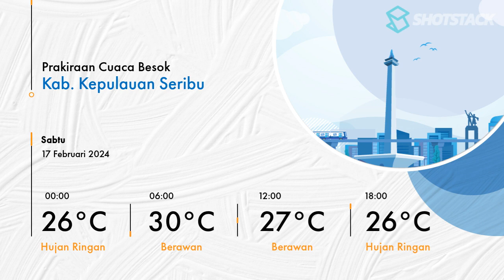Cuaca Jakarta Sabtu 17 Februari 2024 Akan Berawan Tebal | Kontan News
Prakiraan cuaca BMKG wilayah DKI Jakarta hari Sabtu 17 Februari 2024 diprediksi akan berawan tebal.